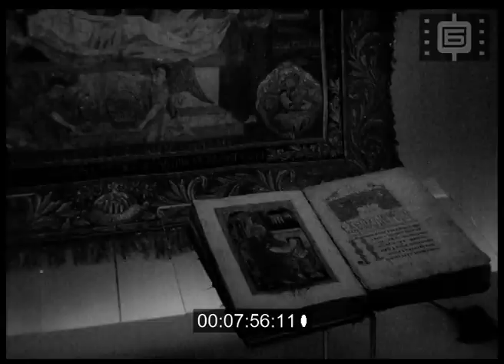Кино преглед 34 / Newsreel 34 (1965)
I. ОАР. Националният празник - фойерверки. Честване 13 години от свалянето на монархията. Гамал Абдел Насър приветства.
II. Москва. Аерогара Внуково. От самолет слизат министър-председателят на Турция Суат Юргюплю със съпругата си. Посрещат го Алексей Косигин, председател на Министерски съвет на СССР, партийни и държавни ръководители. Кремъл. Река Москва, движение по мост, Спаската кула, Кремъл. Кремълският дворец, зала - разговори между С. Юргюплю и А. Косигин.
III. Съобщение за смъртта на актьора Константин Кисимов. Кадри с К. Кисимов- снимки от различни роли.  Владимир Трендафилов полага цветя. Близките на К. Кисимов. Любомир Кабакчиев, Асен Миланов, Невена Буюклиева. Стефан Гецов, Добри Джуров, Тодор Живков, Начо Папазов, Белчо Белчев. Хора, военна част на площада пред театъра. Траурен митинг. Говори актрисата Олга Кирчева.
IV. Родопите. Трудови войски от поделението на офицера Гюров работят на каскада "Сестримо" под връх Белмекен.
V. Кооператорки берат праскови в градините на ТКЗС, с. Караново, Сливенски окръг.
VI. Рила - върхове, река. Рилският манастир.Музеят - книги, дървен кръст, изработен от монаха Рафаил. О.п. на черквата.
VII. Язовир Кърджали. Състезание със скутери. Участват състезатели от Бургас, Видин, Кърджали, Пловдив, Русе, София. Победител при мъжете - Симеон Ненов от Кърджали, при жените - Надежда Георгиева от София.

I. UAR. National holiday - fireworks. Celebrating 13 years since the overthrow of the monarchy. Gamal Abdel Nasser addresses the people.
II. Moscow. Vnukovo Airport. Prime Minister of Turkey Suat Ürgüplü and his wife get off the plane. He is welcomed by Alexei Kosygin, Chairman of the Council of Ministers of the USSR, party and state leaders. Kremlin. Moscow River, traffic on bridge, Spasskaya Tower, Kremlin. The Kremlin Palace, hall - conversations between S. Ürgüplü and A. Kosygin.
III. Announcement of the death of the actor Konstantin Kisimov. Shots with K. Kisimov - photos from various roles. Vladimir Trendafilov lays flowers. Relatives of K. Kisimov. Lyubomir Kabakchiev, Asen Milanov, Nevena Buyuklieva. Stefan Getsov, Dobri Djurov, Todor Zhivkov, Nacho Papazov, Belcho Belchev. People, military section in the square in front of the theater. Mourning rally. Actress Olga Kircheva is speaking.
IV. The Rhodopes. Labour troops from officer Gyurov's unit work on the "Sestrimo" cascade under Mount Belmeken.
V. Workers pick peaches in the gardens of the agricultural cooperative in Karanovo village, Sliven district.
VI. Rila - peaks, river. The Rila monastery. The museum - books, a wooden cross made by the monk Raphael. OP of the church.
VII. Kardzhali Dam. Scooter racing. Competitors from Burgas, Vidin, Kardjali, Plovdiv, Ruse and Sofia are taking part. Winner for men - Simeon Nenov from Kardjali, for women - Nadezhda Georgieva from Sofia.